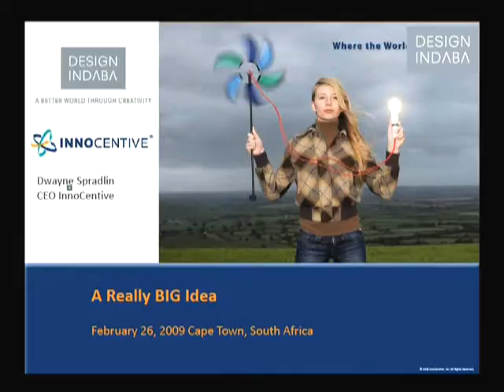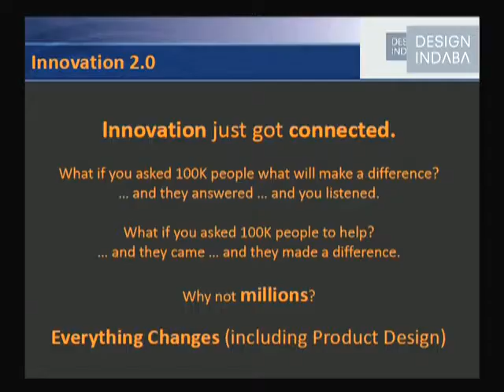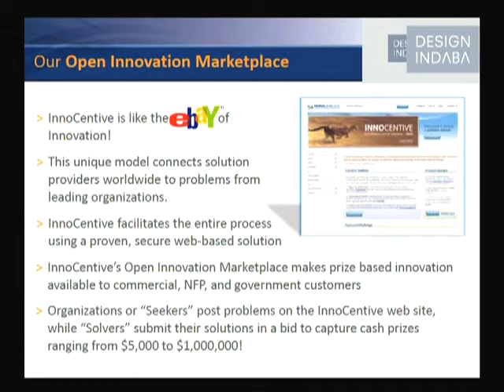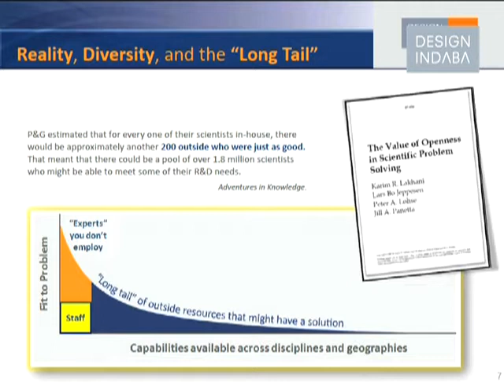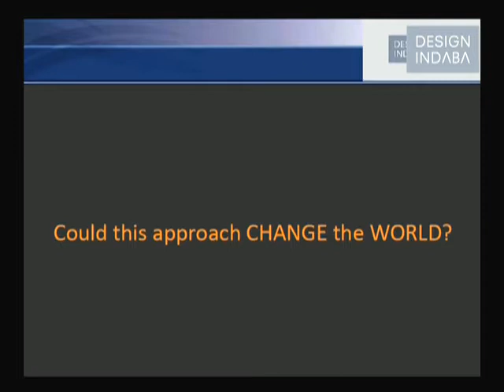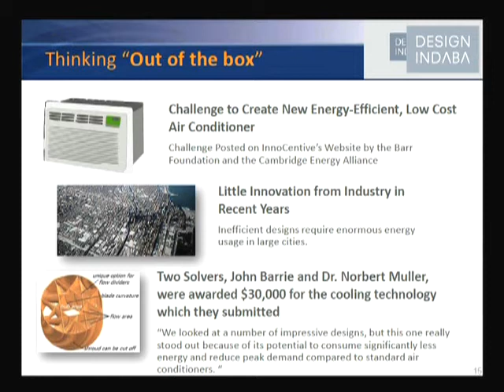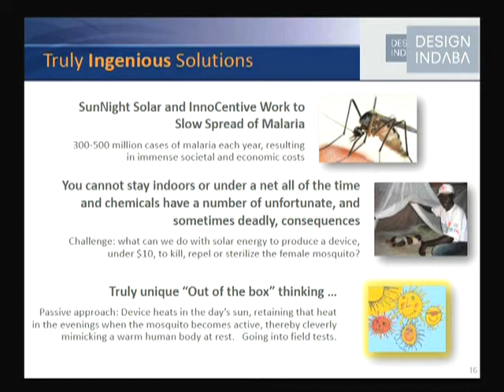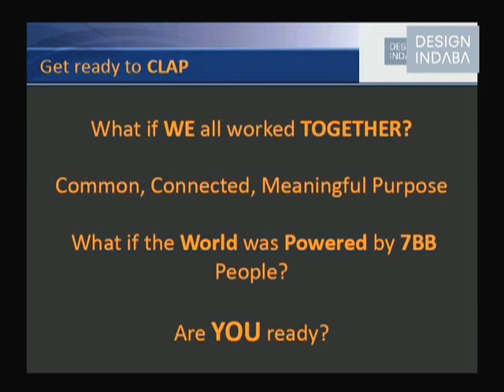Dwayne Spradlin on innovation and solution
Humanity is going through unprecedented change, breaking traditional boundaries and designing innovative solutions.

Dwayne Spradlin introduces InnoCentive, "A Really Big Idea". Advanced forms of communication means that the world is getting smaller, which means that people are able to connect in ways only imagined before. Spradlin talks about the benefits of such connectedness, social networking, crowdsourcing, and the reinvention of product and brand personas to meet the demands of customers and clients, while finding unique solutions to pressing problems.